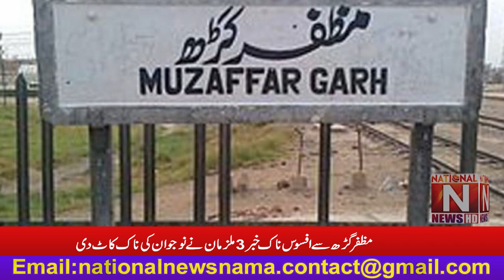Breaking News Muzaffargarh Sad news